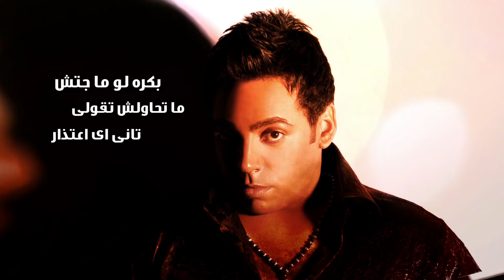محمد كمال - بكره لو مجتش Mohamed Kamal - Bokra Law Mgetsh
محمد كمال - بكره لو مجتش | Mohamed Kamal - Bokra Law Magetsh

اذا اعجبكم الفيديو برجاء الإشتراك بالقناة الرسمية للفنان محمد كمال وتفعيل الجرس لمتابعة الأغاني الجديدة

• الابوم

• الأغنية
• كلمات : احمد رجب
• الحان : ايمن نور
• توزيع : حمادة محمود

• Lyrics | كلمات الأغنية :

بكره لو مجتش
ماتحاولش تقولى تانى اى اعتذار
عايزك لو نسيتى وده ياريت
متلومش قلبى على اى قرار
بكره لو ما جتش
ما تحاولش تقولى تانى اى اعتذار
بكره متتأخرش عليا
انا مستنيك
حاول تنسي معادك ليا
وانا اوريك
بكره متتأخرش عليا
انا مستنيك
وانا اوريك
ما تحاولش تقولى تانى
 اى اعتذار
انا ممكن كل مرة
اضحكي وانسي
لكن المره دى
قلت لا
لو تقدر بكرة تنسى
صدقنى هاسي
لو حتى قلبى
قالى لا
اضحكي وانسي
لكن المره دى
قلت لا
صدقنى هاسي
لو حتى قلبى
قالى لا
اى اعتذار
حاول ياحبيبى منى
تفهم كلامى
انا خدت قرار
مش هرجع فيه
علشان متجيش و تبكى
بدموع قدامى
والاقيك بتقولى
ليه وليه
حاول ياحبيبى منى
تفهم كلامى
انا خدت قرار
مش هرجع فيه
بدموع قدامى
والاقيك بتقولى
ليه وليه
اى اعتذار
عايزك لو نسيتى
 وده ياريت
بكره متتأخرش عليا
انا مستنيك
وانا اوريك
بكره متتأخرش عليا
انا مستنيك
وانا اوريك
اى اعتذار
عايزك لو نسيتى
وده ياريت
متلومش قلبى
 على اى قرار

▬▬▬▬▬ஜ۩۞۩ஜ▬▬▬▬▬
و ساعدوني في نشره ► ❶ Like ✔ ❷Comment ✔ ❸ Share ✔ ►
▬▬▬▬▬ஜ۩۞۩ஜ▬▬▬▬▬
أهلا وسهلا بكم فى القناة الرسمية للفنان محمد كمال
أغانى سنجل - كليبات - حفلات - أفراح  حصريا هنا فقط
▬▬▬▬▬ஜ۩۞۩ஜ▬▬▬▬▬
الحساب الرسمى على الفيس بوك